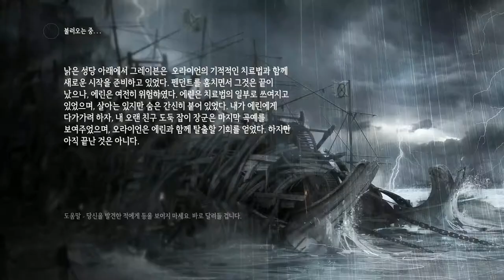검은네로] 씨프씨프4 - 대도를 가장한 암살자- [42]